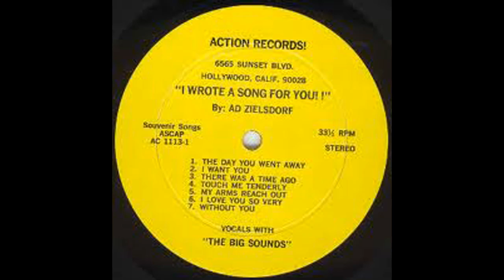Ad Zielsdorf - There Was A Time Ago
"New songs are the lifeblood of music publishers and recording companies. The demand is so overwhelming and the supply so meager that we are forced to go to the general public for new and better song ideas. Why is this so? Because the public wants a steady flow of new songs to satisfy their listening pleasures. Also, entertainers are constantly searching for new songs that they can become associated with to enrich their own popularity. Therefore, songwriting is more attractive than ever and the chance of success is as much as it has ever been. Now is the time to make your own contribution to the music world."

Little is known about this song and artist. It was featured in the first 365 Days Project in 2003.

Song poem usually refers to song lyrics that have been set to music for a fee. This practice, which has long been disparaged in the music industry, was also known as song sharking and was conducted by several businesses throughout the 20th century in North America.

In producing the recordings, the melodies were either improvised or recycled and musicians often recorded dozens of songs per recording session using minimal resources, often in one take. Some of the companies recorded new vocals over pre-recorded music backing tracks, using the same music tracks hundred of times. The recordings were then duplicated on 45 RPM vinyl singles or on individual cassette tapes, or they were released on compilation LPs with dozens of other songs by amateur lyric writers. Copies were sent to the customer. Promises that they would also be sent to radio stations or music industry executives were rarely if ever kept, partly because the recordings would not have been taken seriously by professionals. The practice played off the desire of unsophisticated people, who often lived in remote areas, for fame and fortune.

For some listeners, unusual, amateur lyrics in recordings made by rushed or at least marginally professional musicians almost half a century earlier offer a unique, discordant sound heard nowhere else. The intensity and naiveté of the lyrics combined with the workaday listlessness of the musical performances creates a tension that fuels whatever artistic merit may be found in these relics. Many of the lyrics involve subject matter relating to the passing fads of the day, and thus provide a window into a past pop culture.